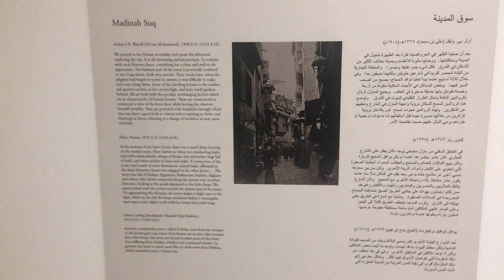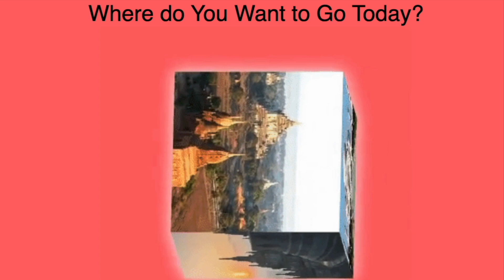Itinerary #8: Ramadan Edition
This week's itinerary aligns with the Holy Month of Ramadan for Muslims around the world. The first tour , "Hajj, Journey Through the Ages," takes visitors through an exhibition about the Hajj as it appeared in the 1800's. The second tour delves into the influence of Islam worldwide through a review of the 12 permanent exhibits in the Islamic Arts Museum in Kuala Lumpur, Malaysia.